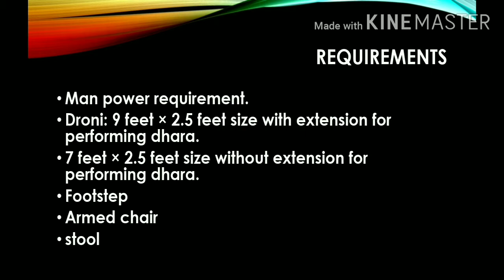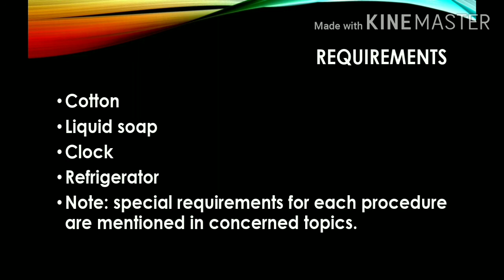specifications of panchakarma theatre and necessary equipments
Panchkarma is the well known branch of Ayurveda through worldwide. Disease cured by medicine can be recurrent, but the diseases treated by panchkarma have less chance for recurrence. In ancient science so many method for panchkarma has been described. In present era, for better facilities and care of patients good quality building for panchkarma is necessary. For the purpose of cleaning and privacy well establish individual chamber for individual karma is necessary.